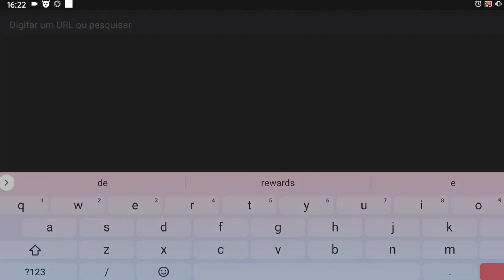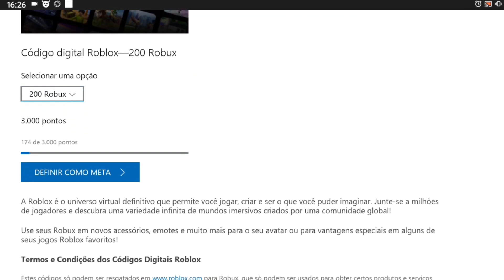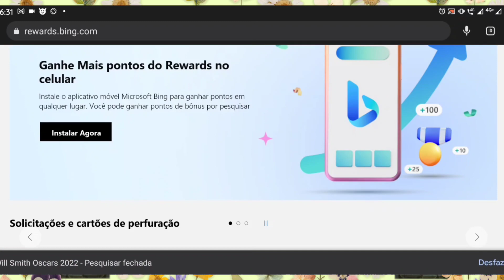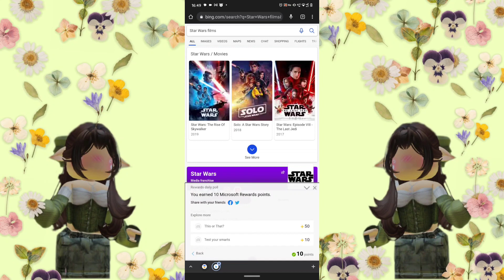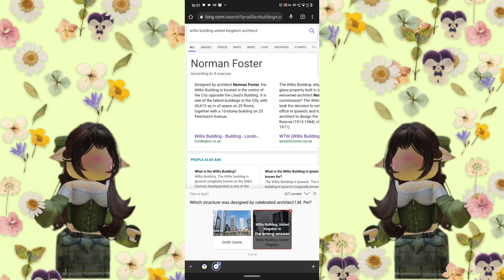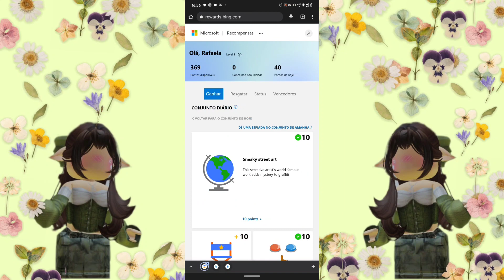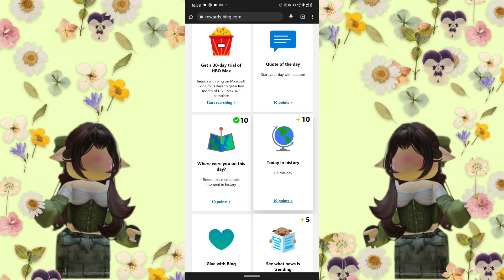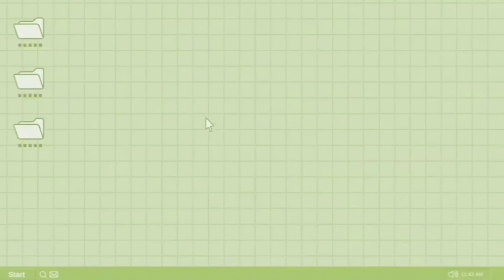COMO GANHAR +200 ROBUX GRÁTIS EM 1 DIA!! 😱😍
Neste vídeo, você vai aprender como utilizar o programa Microsoft Rewards para ganhar pontos e trocá-los por cartões-presente do Roblox, que podem ser resgatados por Robux. Seguindo minhas instruções simples e fáceis de entender, você poderá aumentar seu saldo de Robux sem precisar gastar dinheiro de verdade. Aproveite para explorar o universo do Roblox e desfrutar de todas as suas opções de jogabilidade com ainda mais recursos virtuais!

🍐Quer o vídeo de algum jogo? Deixe nos comentários

🍏 ROBLOX

🍐 Perfil: Rafa0rl

🍏 METAS

🙂 1K inscritos 🔓

😀 2K inscritos 🔓

😄 4K inscritos 🔒

😆 6K inscritos 🔒

🤩 8K inscritos 🔒

🥳 10K inscritos 🔒

00:00 - Introdução

00:41 - começo do tutorial

04:07 - VPN

09:49 - como resgatar seu robux

10:44 - Conclusão